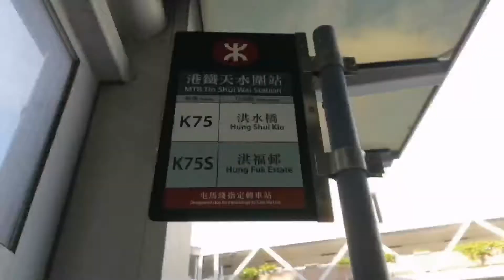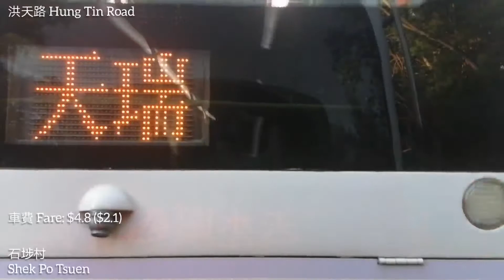[已取消的廉價鐵路接駁巴] 港鐵巴士 MTRB K75 天水圍站 循環來往 洪水橋｜WX縮時影片系列75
已停辦的港鐵巴士（新界西北）路綫K75，循環來往天水圍站及洪水橋，依次途經廈村、輕鐵洪水橋站及洪福邨，只於星期一至五非繁忙時間服務，而星期六及假日則提供全日服務。

過去K75綫是少數採用無限循環線形式運作的巴士路線，有關安排已於2016年3月27日K75A綫投入服務當天取消，此路綫起點站自此遷往天水圍站，同時兩綫實施聯合班次。

此路綫自開辦以來均是廈村的主要接駁路綫。由於服務範圍小，初期只須一輛單層巴士即可應付需求，即使K75P線全日服務前，亦只須使用兩輛單層巴士。

惟自K75P綫全日服務後兩綫完全重疊，此路綫淪為後者之「輔助綫」，往往全程吉車遊街；更甚的是，兩路綫巴士經常同時到站，造成資源浪費。因此港鐵公司過往一度計劃取消此路綫服務，並併入K75P綫以改善其服務水平。惟小巴營辦商未能與港鐵就此路綫重組方案，及轉乘優惠事宜達成共識，有關計劃被擱置。該小巴路線也於2018年6月17日停辦。但是最終因應客量持續低迷，此路綫與前身657線經過32年轉變後，最後在2021年8月30日功成身退，正式併入K75P綫。

WX9283